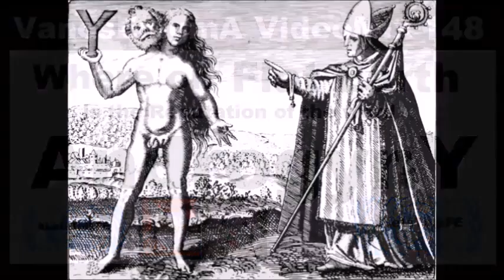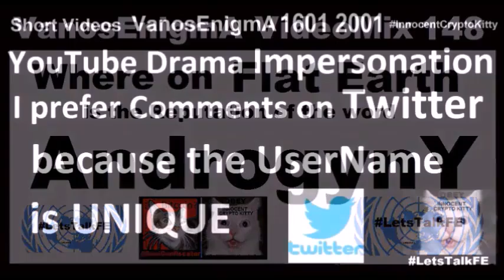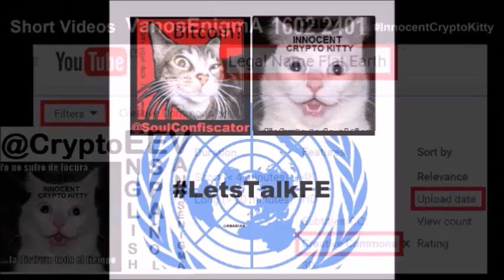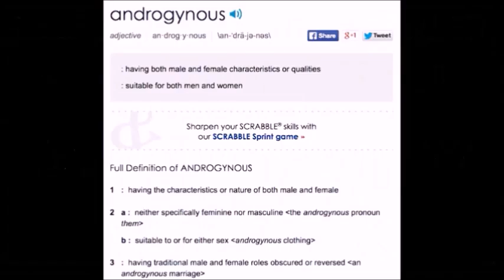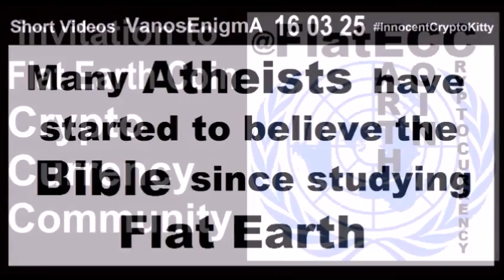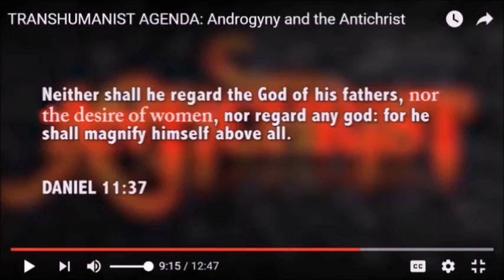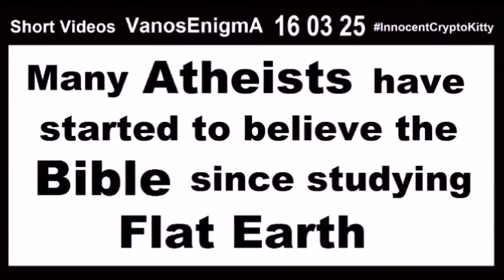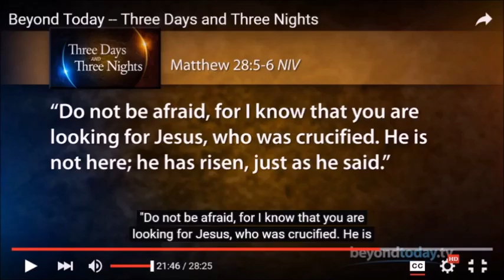V 148 Androgyny Comedy Gnosis Queer Trans Human Cat Art FTM MTF Flat Earth TRT Uni sex Bitcoin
Keep in mind that Google+ supports changing your nameonly up to three times in 90 days.
@JCCVW1 Not Lesbian Comedy
Casting Precious Into the Cracks of Doom-Androgyny, Alchemy, Evolution and the One Ring
Reputation of the word…